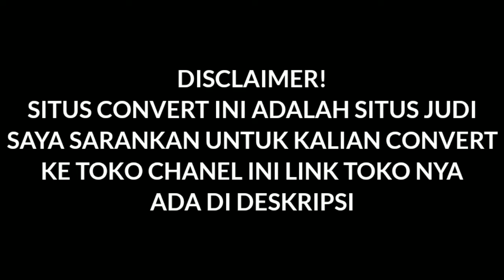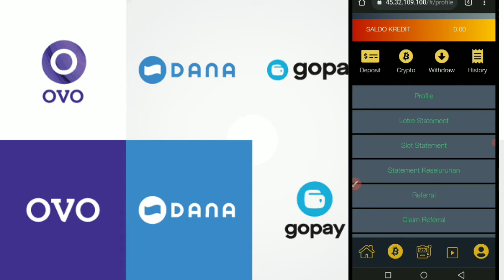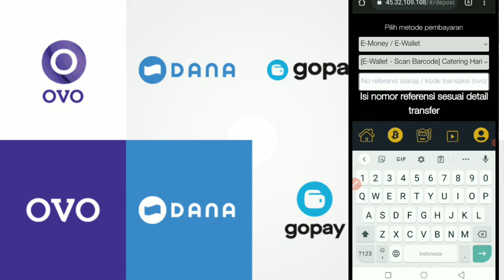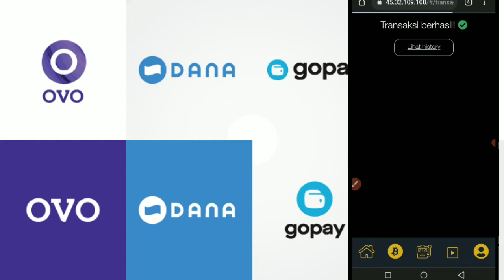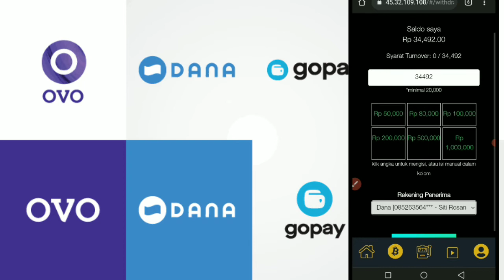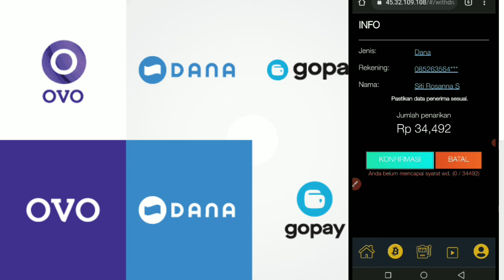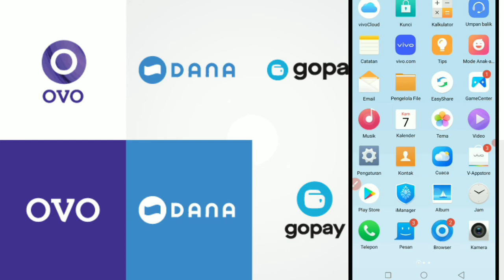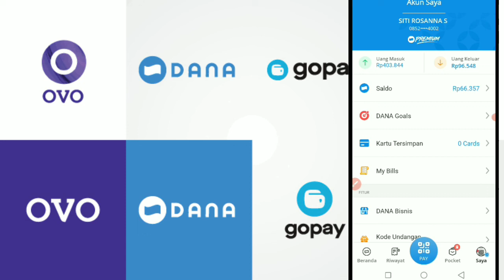Cara Convert Saldo Ewallet Tanpa Premium Ke Saldo Dana/Bank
Halo Lurr.

Apa kabar Nya Nie? Semoga Dalam Keadaan Sehat Wal Afiaat Dan Sukses Selalu Ya, Kali Ini Video Kita Akan Berfokus Kepada Cara Convert Saldo Ewallet Ya Lur, Simak Video Nya Sampai Selesai dan Jangan Di Skip Enjoooy